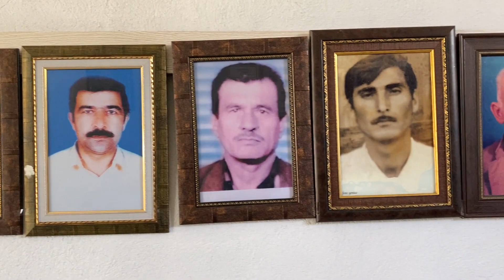Yenice Seyvan Köyü Geleneksel Köy Hayrı 24-05-2024 Cuma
Köy caminde Kuran-ı Kerim ve Mevlidi Şerif okundu. Ardından hayra katılanlara 11.kazan tas kebabı, pivav, yoğurt ve tatlı ikram edildi.
Köy muhtarı Hüseyin Hüseyin Adışenli “Hayramıza katılan tüm misafirlere teşekkür ederiz” dedi.